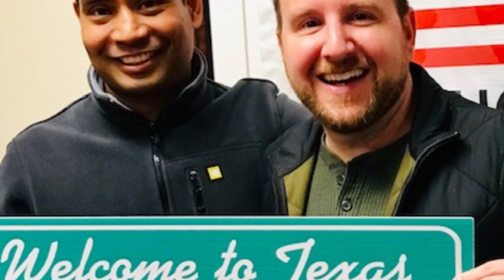Mikey Abrams Realtor Jingle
The Jingle Brothers (John Campione and Justin Keyes of Pod Help the Outcasts). New commercial jingle for Mikey Abrams of Texas Pride Realty. Dallas/Fort Worth, TX.

Thanks to @podhelptheoutcasts!